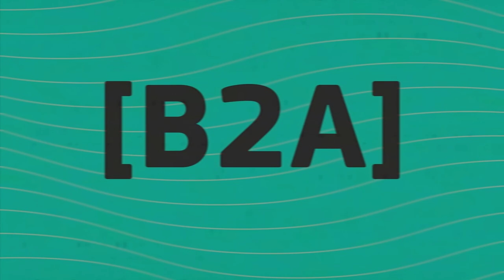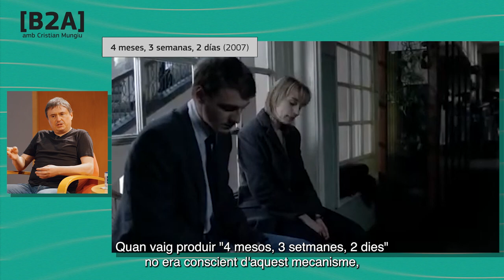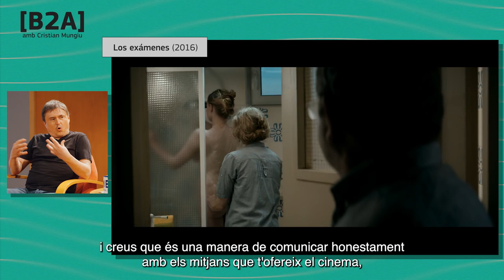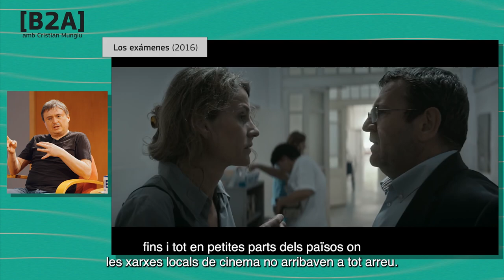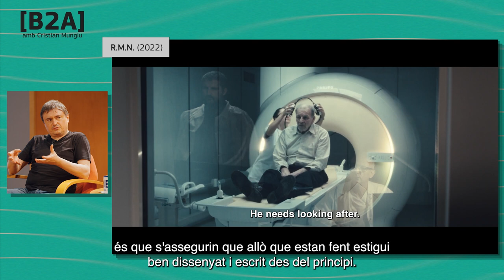B2A amb Cristian Mungiu: “La llibertat rau en la diversitat i cal preservar-la, sobretot a Europa”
Considerat un dels més importants exponents de la Nova Onada del cinema romanès, Cristian Mungiu, guionista, productor i director de cinema, ha guanyat múltiples premis al Festival de Cannes, entre els quals destaca la Palma d'Or el 2007 amb '4 Meses, 3 semanas y 2 días’, els premis al millor guió i la millor actriu el 2012 amb 'Más allá de las colinas', així com a la millor direcció el 2016 amb la pel·lícula 'Los exámenes'.

La seva darrera pel·lícula, R.M.N. (2022), va competir també al Festival de Cinema de Cannes 2022. Tots els seus films comparteixen una marcada tendència temàtica i estilística, i compten amb el suport d’Europa Creativa MEDIA a la Distribució.

Tot aprofitant la seva estada a Barcelona, amb motiu de la seva participació a La Residència de Guions de l’Acadèmia del Cinema Català, Cristian Mungiu ha compartit amb nosaltres la seva visió sobre el cinema europeu i la importància i la riquesa de la seva diversitat, així com el paper fonamental de MEDIA en aquest sentit: “Gràcies al suport de MEDIA, les meves pel·lícules s’han pogut estrenar a les sales de cinema de molts països i n’estic molt orgullós, perquè la gent les pugui descobrir als cinemes. És imprescindible que existeixi aquest tipus de finançament”.